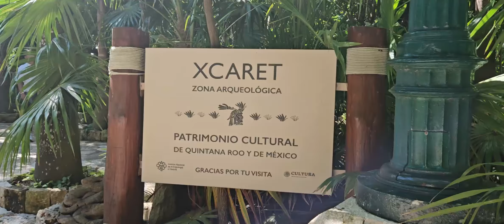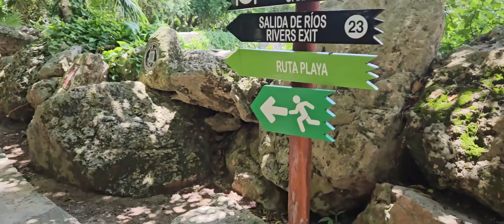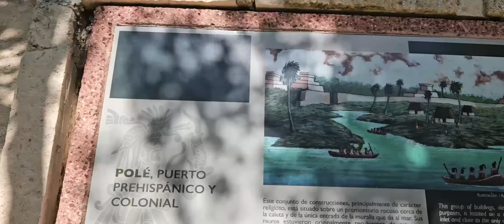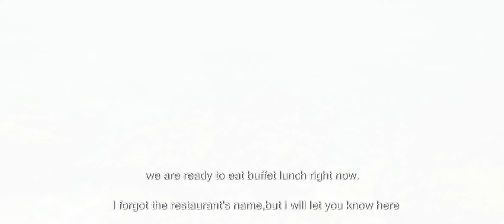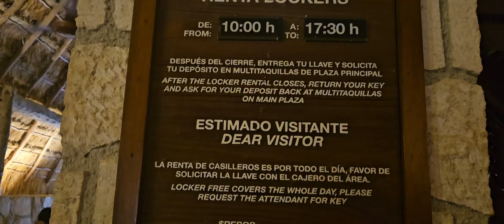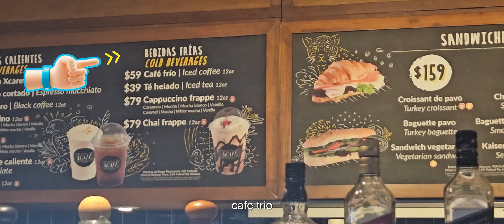FULL DAY at XCARET, IS WORTH THE PRICE? HIGHLIGHT OF OUR VACATION!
Discover the magic of Xcaret Eco Park in Mexico! Join us as we explore this stunning natural wonderland, from swimming in its crystal-clear underground river to snorkeling among vibrant marine life. We'll also relax on the pristine beaches, and indulge in a delicious all-you-can-eat buffet.
To top it off, we'll witness the breathtaking night show, a mesmerizing spectacle of music, dance and light.
But is Xcaret Eco Park worth the price?

Dont miss this existing video to see if Xcaret Eco Park is the perfect destination for your next vacation!